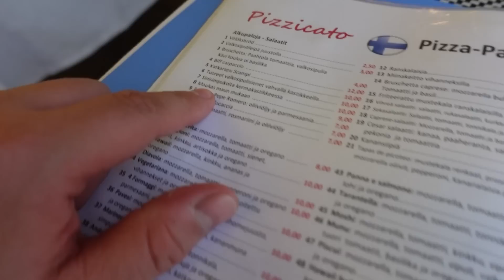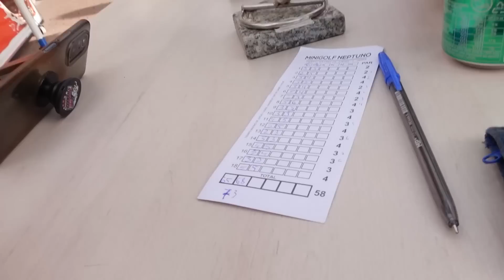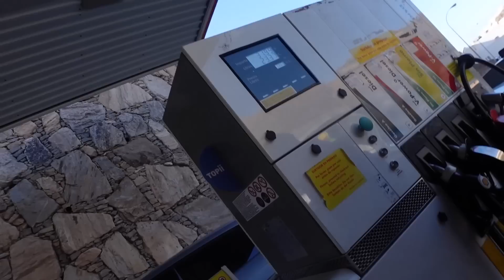LOMALLA VIIMEINKIN | Gran Canaria 2023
Viikon loma retki Kanarialla, tarkemmin Puerto Ricossa.